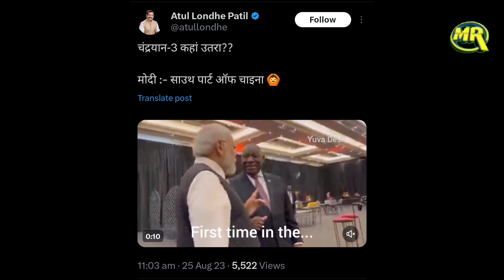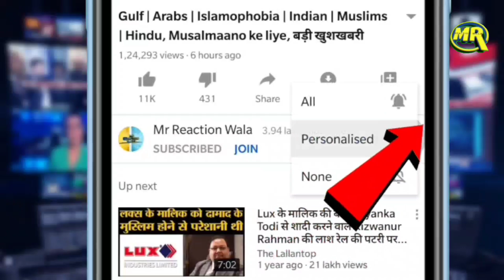PM Modi's Tongue slipped, South African President Video Viral | मोदीजी की फिसली ज़ुबान बन गया मज़ाक